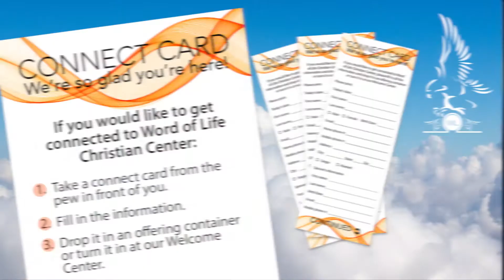V-News // April 9th